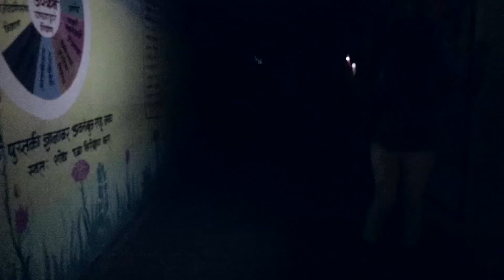making of dismay| horror short film gone wrong | balbhim kamble | nashra |simran |pralina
We had started a shoot of horror short film , but due to some reasons we had to stop the shooting .this is the documentary about how was our experience shooting this short film.

film by
bsk works

balbhim sadanand kamble

associate director
Vijay joshi

vfx
ashish ahire

lead

nashra arab
Simran swani
praline kamble

helping hands
nikita patil
Shubham lale
Shubham kokate
harshal tamboli